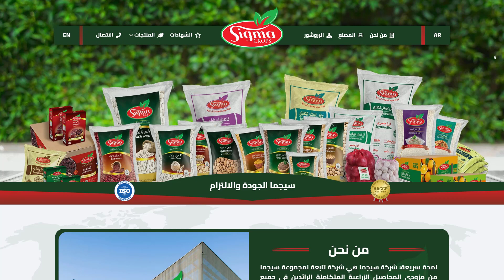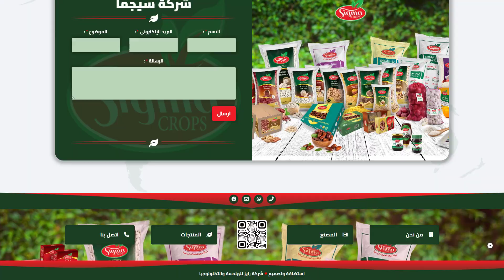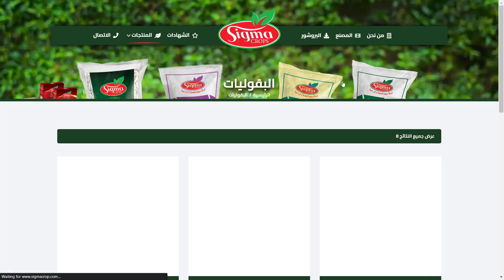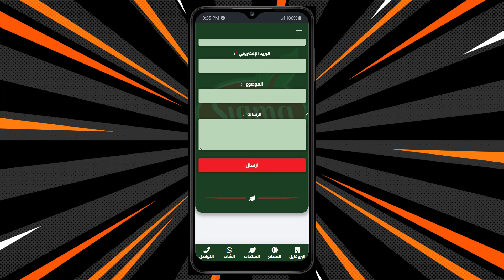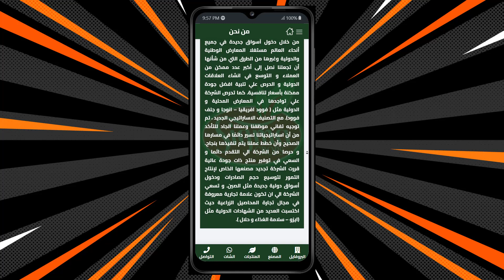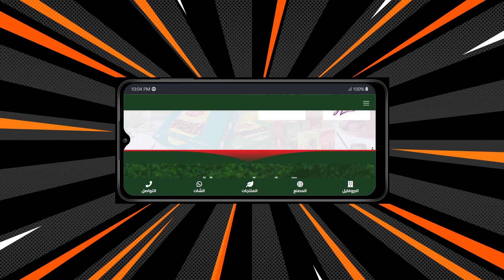تصميم موقع حاصلات زراعية Agriculture Crops 🍊تصميم موقع بقوليات 🥜 تصميم موقع فى دمنهور, البحيرة, مصر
تصميم موقع حاصلات زراعية Agriculture Crops 🌿تصميم موقع بقوليات 🥜 تصميم موقع بذور وأعشاب 🌴 تصميم موقع خضروات وفاكهة 🍋  تصميم متجر توابل وبهارات تصميم مواقع فى مصر 🇾🇪  تصميم موقع زراعي 🌱 تصميم موقع فاصوليا  🥜 تصميم موقع فول 🌴 تصميم موقع سمسم 🌾 تصميم موقع ليمون 🍋 تصميم موقع بذور الشمر 🪴 تصميم موقع بذور الكراوية 🎋 تصميم موقع زهرة الكركديه ☘️ تصميم موقع يانسون  🌱 تصميم موقع حبة البركة 🌿 تصميم موقع تمور 🌿  تصميم موقع فى دمنهور, البحيرة, مصر🌴Agriculture Crops Web Design
شركة رايز للهندسة والتكنولوجيا ® Rise Company for Engineering & Technology هى شركة عالمية بريطانية سجل تجاري رقم 13546261  🇬🇧  تقدم خدماتها فى جميع دول العالم 🇪🇬 🇸🇦 🇺🇸 منذ 2010 🥇 أفضل شركة رقم # 1 فى استضافة المواقع و الايميلات 🎨 تصميم المواقع 📈 تسويق الكتروني ✨ بخدمة غنية وأقوي دعم فني من مهندسين IT ✅ تقدم خدماتها بقوة فى مصر 🇪🇬 الخليج 🇸🇦 امريكا 🇺🇸 بريطانيا 🇬🇧  رايز = اتقان + احسان + ابداع " لخدمة 5 نجوم " لن تجدها الا عندنا ... هيا ارتقي للافضل معنا It’s Time To Rise Up
⭐️الخدمة ؟ 5 نجوم اتقان واهتمام بادق التفاصيل
⭐️الجودة ؟ خدمة غنية لاستضافة وتصميم موقعك
⭐️المهنية ؟ خبرة منذ 2010 فى بيزنس الشركات فقط
⭐️التقدير ؟ بكل الحب نشرح و نساعد و نهتم ونلتزم
⭐️سرعة الاستجابة ؟ فورى للهاتف + واتساب لا يغلق
شركة رايز ©️ للهندسة و التكنولوجيا :
💬 هذه الخدمة لك اذا كنت تبحث عن